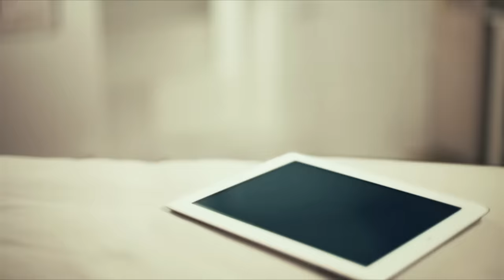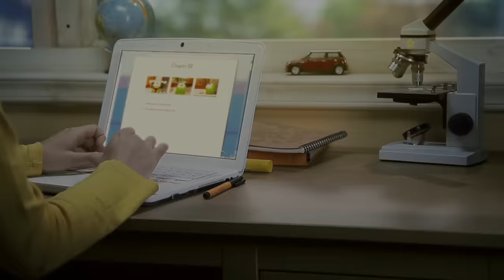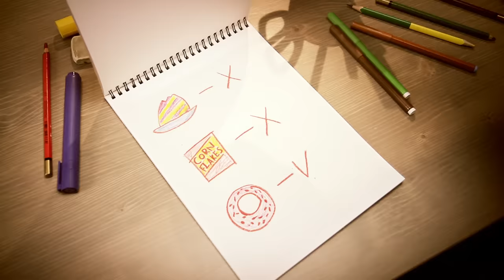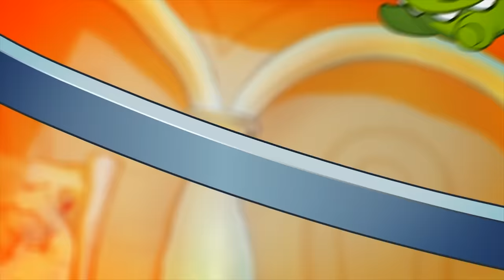As Histórias do Om Nom | Candy Can | Música infantil | Desenho animado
Desenhos e músicas para crianças►